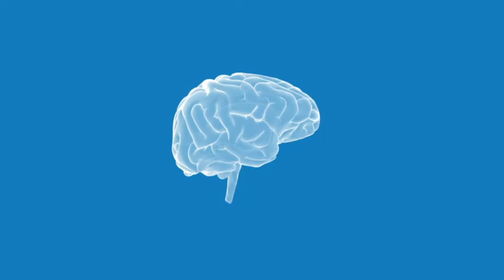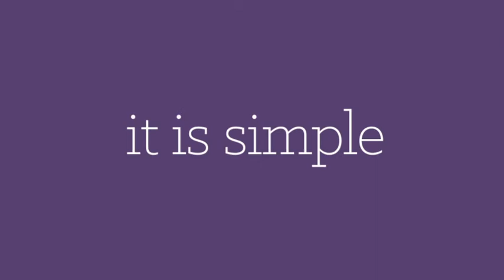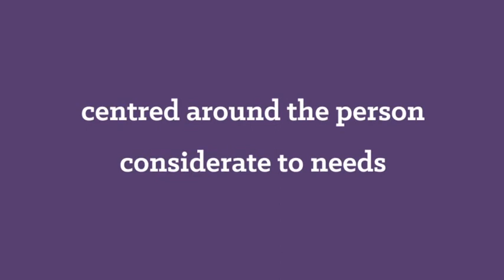Picker Institute - Who We Are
Animation for the Picker Institute to explain who they are and to promote their services to the public